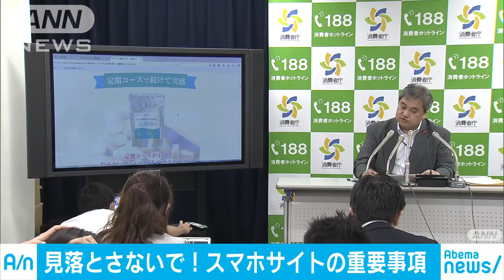重要事項最後まで読んで スマホユーザーに注意喚起(18/05/16)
消費者庁は、スマートフォンで商品やサービスの説明に書かれている重要な注意事項についての実態調査を行い、条件や制約を見落とさないよう注意喚起しました。